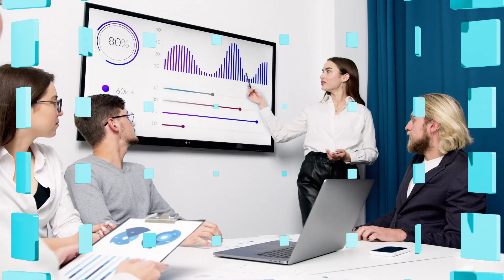After Effects Template - Transitions Videohive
Project Features
Modular Structure
Full HD (1920×1080) resolution
Universal Expressions (Works For All Languages)